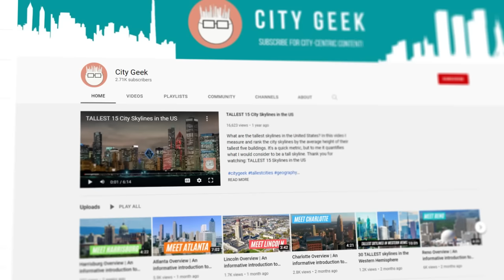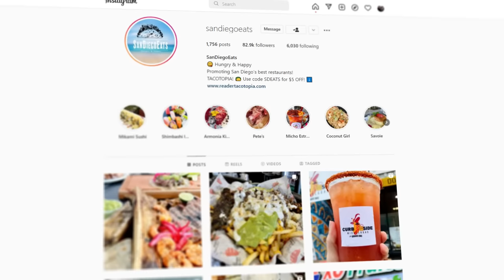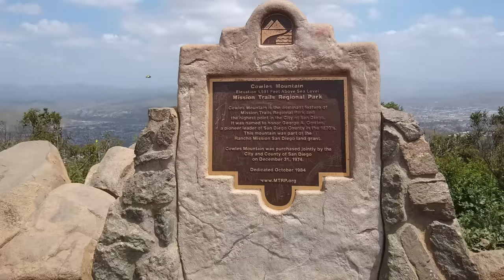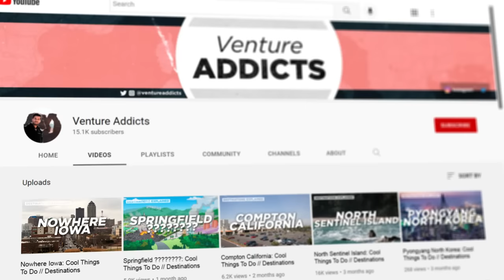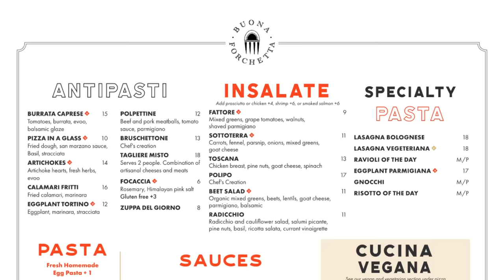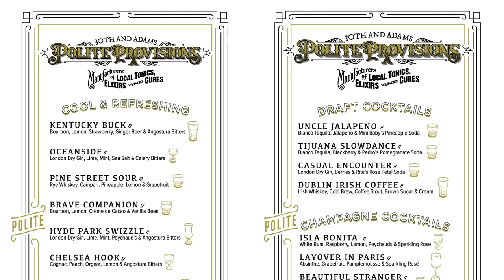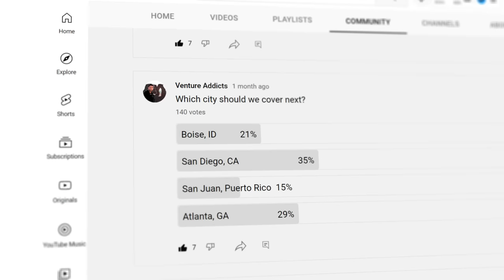San Diego California: Cool Things To Do // Destinations Explained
Special thanks to @CityGeek

00:00 Intro
00:43 Venture Addicts Update
01:41 About San Diego
THINGS TO DO:
03:18 Liberty Public Market
03:54 Little Italy
04:24 Sunset Cliffs Natural Park
04:53 Mt. Soledad National Veterans Memorial
05:23 La Jolla, CA
06:14 Balboa Park
NATURE:
07:08 Cabrillo National Monument
07:45 Mission Trails Regional Park
08:13 Potato Chip Rock
09:03 Blacks Beach Trailhead
09:45 Annie's Canyon Trail
10:18 Subscribe!
RESTAURANTS:
11:38 Las Cuatro Milpas
12:01 ¡SALUD TACOS!
12:22 Oscars Mexican Seafood
12:46 Pomegranate
13:12 Nozaru Ramen Bar
13:50 Bivouac Ciderworks
14:21 Buona Forchetta
15:02 Juniper & Ivy
15:43 Dark Horse Coffee Roasters
16:16 Hammond's Gourmet Ice Cream
17:02 Cody's
17:37 Puesto
18:05 The Crack Shack
NIGHT LIFE:
18:37 Metl Bar
19:05 Werewolf
19:21 Amplified Ale Works Kitchen + Beer Garden
19:54 The Rose Wine Bar
20:28 Polite Provisions
21:11 Sycamore Den
21:42 Outro

Mt. Soledad National Veterans Memorial

Camera Cage
Gimbal Stabilizer
Audio Recorder
External Hard Drive